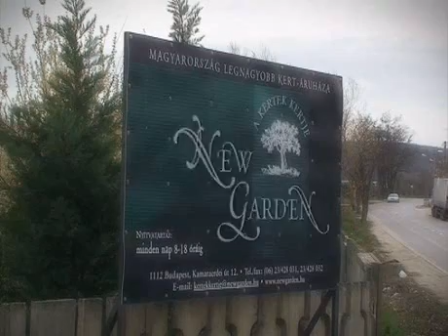Fagyvédelmi praktikák a kertben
A New Garden kertészet szakértője megtanít a téli fagy elleni védekezésre. Néhány fontos alapszabály betartásával és pár őszi óvintézkedéssel megvédhetjük kerti növényeinket.